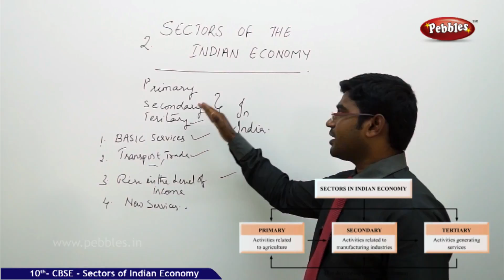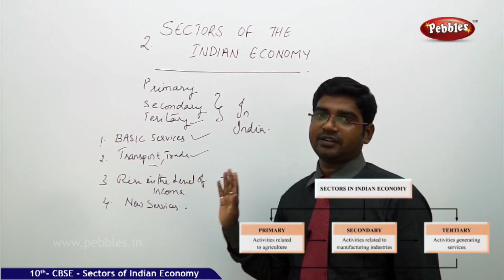Primary secondary and tertiary | Sectors | Economics |CBSE Class 10 Social Sciences